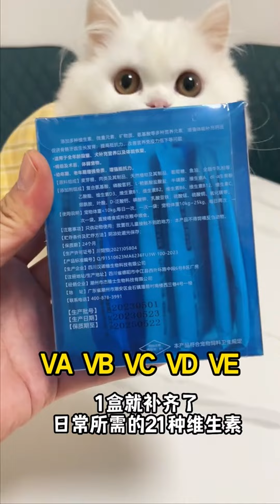【是大郎啊】大郎婚后为啥憔悴了